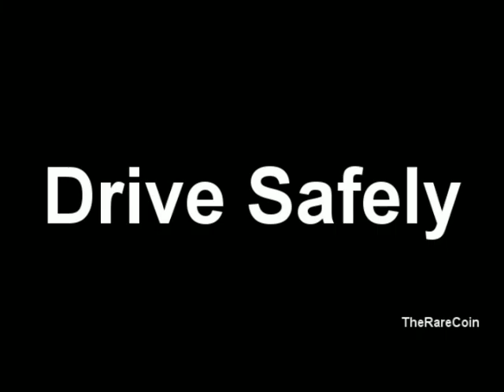Car Crash Traffic Accident / ДТП 2012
March 2012
Yellow Cab vs SUV
Manhattan "Car Crash"